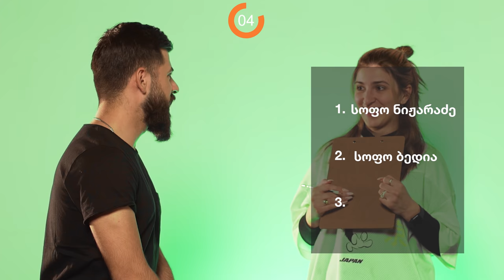ჩამოთვალე 3 სიტყვა მეგრულად | 5 წამიანი ჩელენჯი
💻 GD Squad Social
გამოგვყევით ინსტაგრამზე 👇🤗